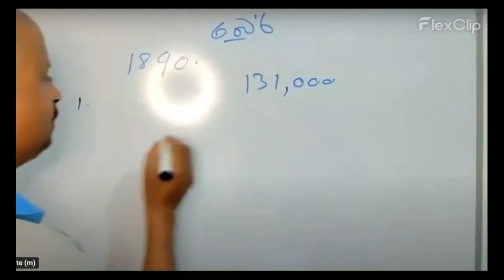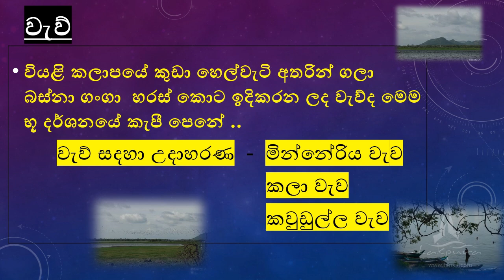ශ්‍රී ලංකාවේ භූ දර්ශනයේ කැපී පෙනෙන ලක්ෂණ 7 ශ්‍රේණිය භූගෝල විද්‍යාව ප්‍රනාමි ගවේශිකා